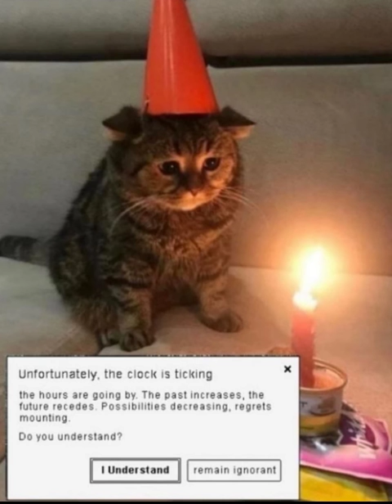Unfortunately, the clock is ticking (Soviet space music)